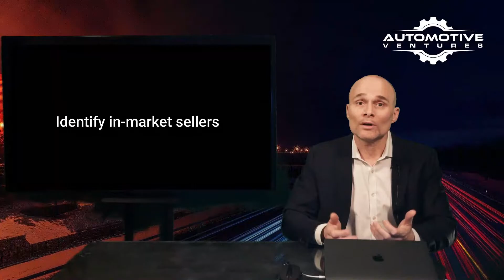Automotive Ventures Highlights Boost Acquisition (A Must-See 2021 NADA Show Company!)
Steve Greenfield of Automotive Ventures highlights Boost Acquisition as a Must-See Company at the 2021 Virtual NADA Show.

Automotive Ventures is the resource for automotive technology entrepreneurs and financial & strategic acquirers. The company, founded in 2014, offers fundraising, growth strategy, and transaction guidance.

Boost Acquisition provides for-sale-by-owner (private party) consumers with a consumer “hub” to offer a variety of services. Not only do they help these vehicle owners sell their vehicles, but they're also scheduling recall repair services with factory-authorized service centers and facilitating new vehicle purchases by connecting them to franchise dealerships.

Boost also provides dealerships with an online marketplace where they can make offers on private party vehicles for sale. Offer prices are enhanced by utilizing information on open recall values (service and parts). In short, a vehicle is more valuable to the dealer if it has a serviceable open recall. Dealerships can also convert private party consumers to a new vehicle transaction.

Steve Greenfield, a 20+-year automotive industry veteran, developed his list of the Top 20 Must-See Companies at the 2021 Virtual NADA Show from this past year's Automotive Ventures "Companies to Watch" list.

Steve Greenfield evaluates and speaks with automotive companies each month and develops a list of organizations that he believes are the most interesting and innovative – ones that provide solutions to real problems for car buyers and the industry. He shares his "Companies to Watch" insights in the monthly Automotive Ventures Intel Report